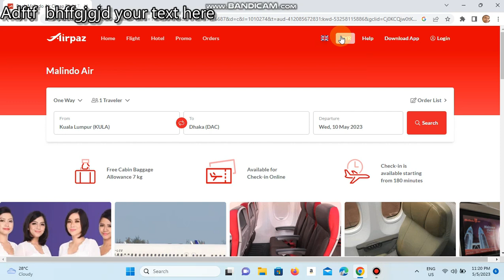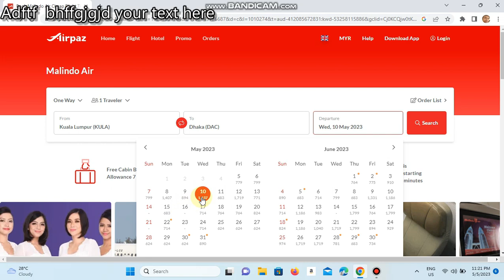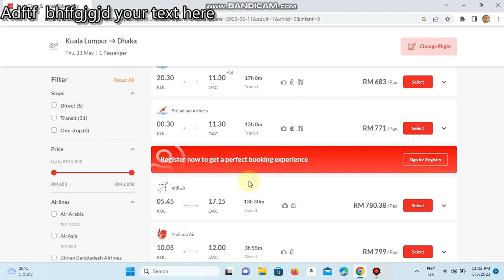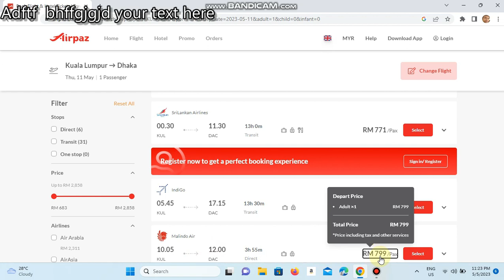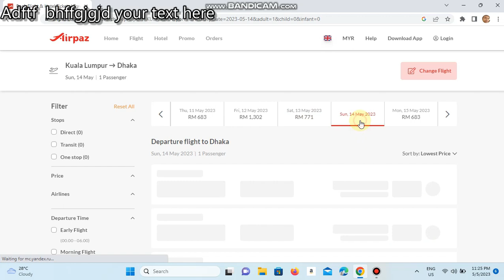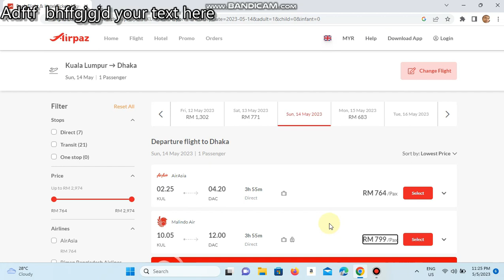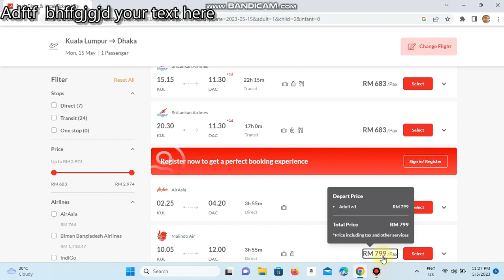মালয়েশিয়া টু ঢাকা ,আপডেট টিকেট নিউজ Malindo Air 10 May To 15 May 2023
জেনে নিন  আপডেট টিকেট নিউজ, মালয়েশিয়া টু ঢাকা  ,  Malindo Airlines Update E-Ticket News ,  May 10 To May 15    *2023